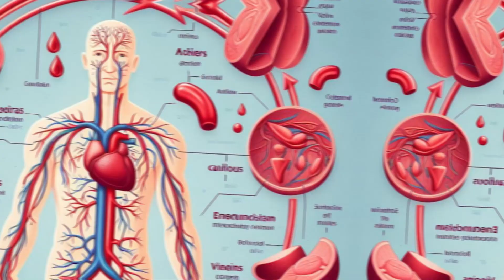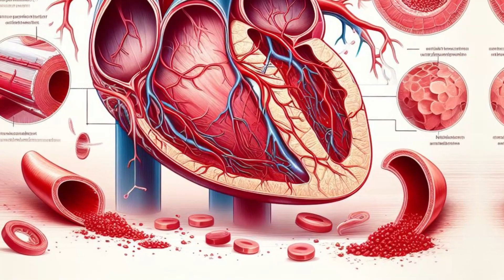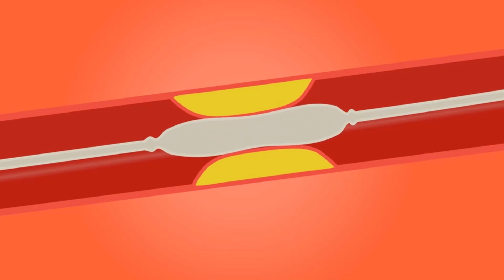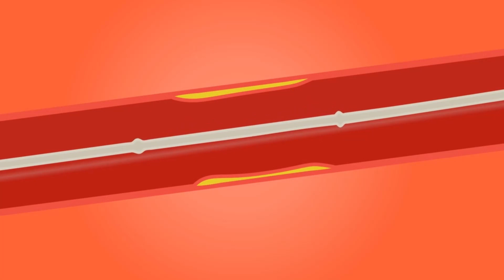Begair Dawai K Blood Pressure Ka Ilaj | tips and tricks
This video tells you about how only one habit can change your life and your health because how we eat and how we respond change out gut and heart and only medicines are no good for us this proces is told by dr sharafat ali
 "Unlocking Heart Health: Managing Anger Naturally"

Description:
In this eye-opening video, we explore the surprising connection between anger and heart health, shedding light on how unresolved anger can impact our arteries and overall well-being. Join us as we uncover the science behind this link and empower you with practical home remedies to manage anger and safeguard your heart.
4 Cheezo ki ye chatni aik bar bna lo or 100 bimarion ka ilaj he ye chatni | Dr Sharafat Ali

1. hearthealthawareness .
3.
4.
5.
6.
7.
8.
9.
10.